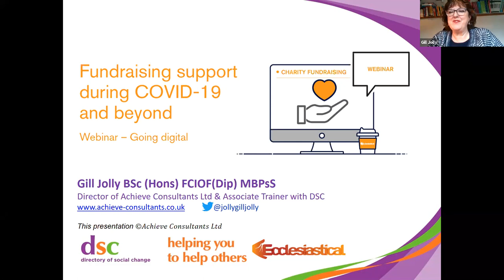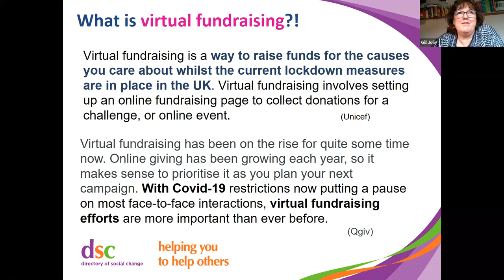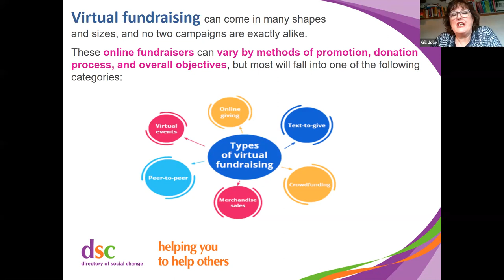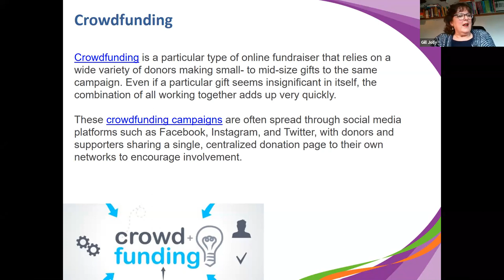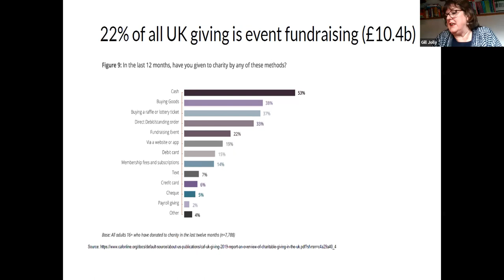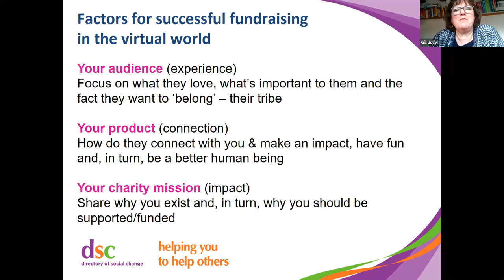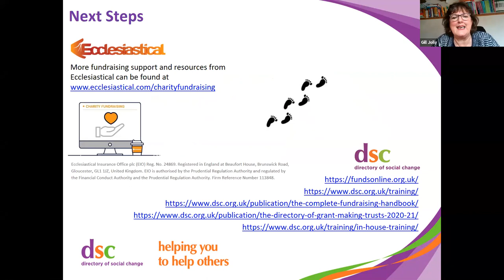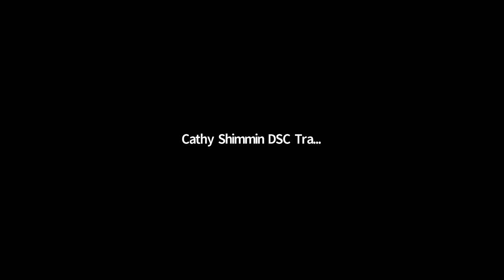Going Digital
With the chance to meet people face-to-face or hold fundraising events having been significantly reduced over recent times, digital fundraising is becoming even more important.

The webinar focuses on:

- What is digital fundraising? We will help you understand what’s meant by digital fundraising.
- How do you raise money digitally?
- We’ll also explore four zones of digital fundraising.

Some may think it’s all very strange and slightly terrifying but you’ll be surprised at what you already know or are already doing that you hadn’t considered as digital!